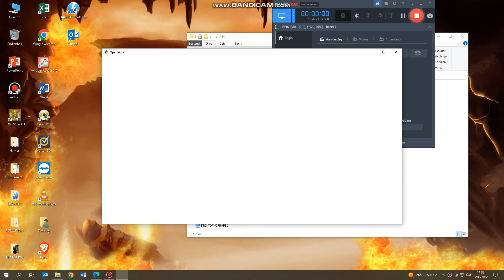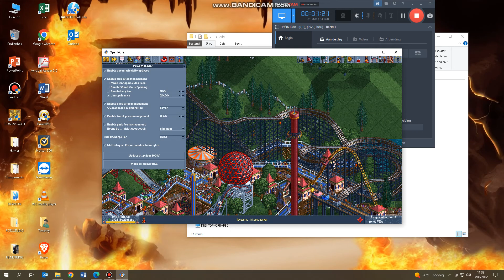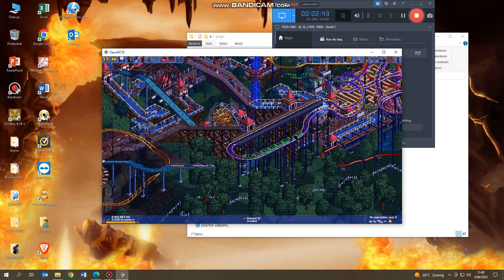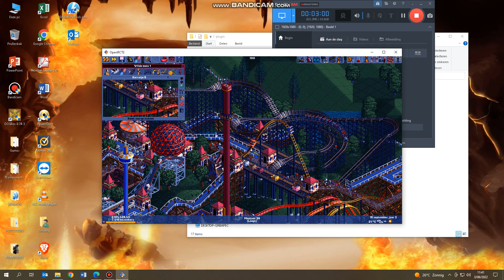Showcasing Cool Parks!